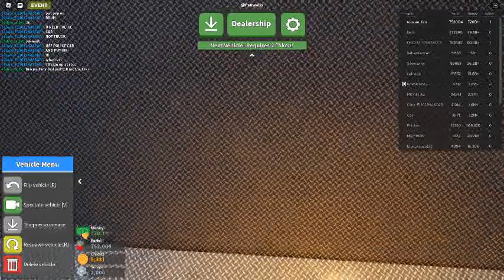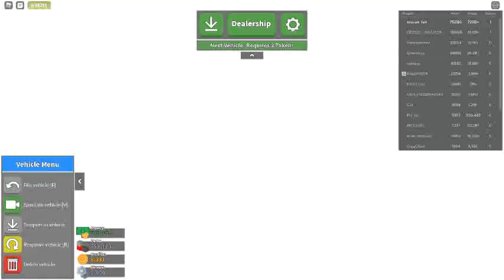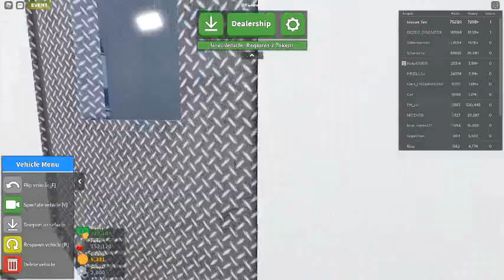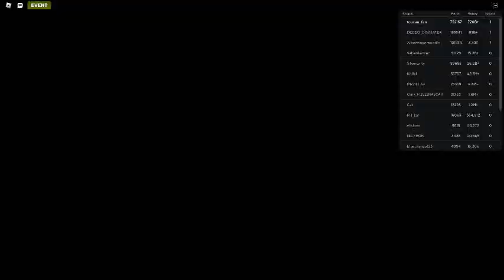Russia Car Crash Compilation 2509